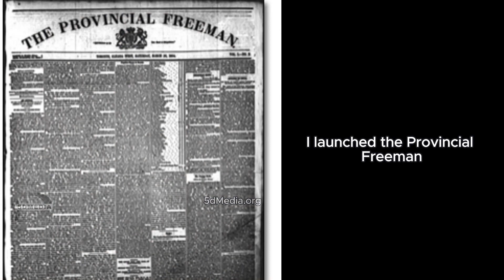Mary Ann Shadd Cary - Living History - 5d Media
| Discover the empowering journey of Mary Ann Chad Cary, a pioneering advocate for women's rights in the 19th century, through engaging visuals and historical insights.

📚 Learn More About These Inspirational Women 📚
Remarkable woman including those featured by artistic representations in this video :

Copyright ©5D Media LLC 2024 | Any reproduction or illegal distribution of the content in any form will result in immediate action against the person concerned.